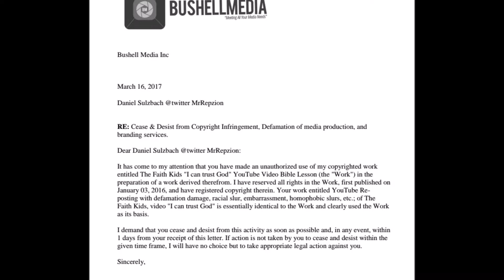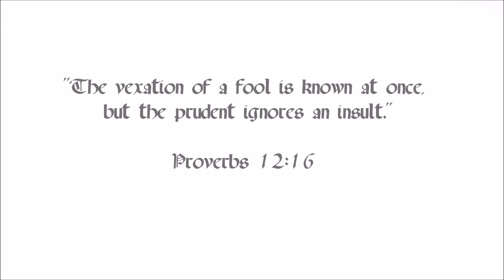Minisode #2: An Important Message from a Very Important Guest...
Originally aired  in March, 2017.

In response to BushellMedia's cease & desist letter against Mr. Repzion, for giving a less-than-stellar critique on their Christian video series, The Faith Kids.